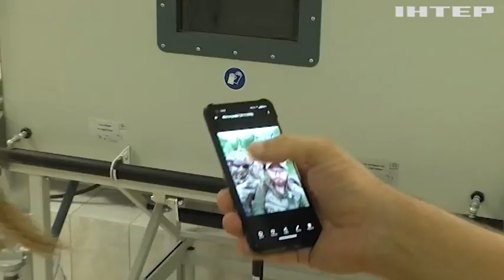Підірвався на міні, рятуючи побратима: історія воїна